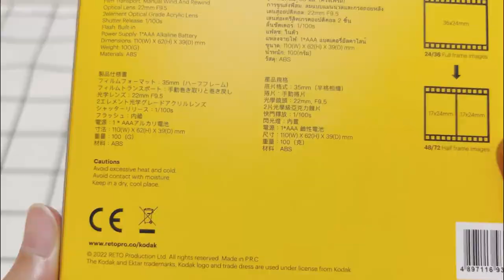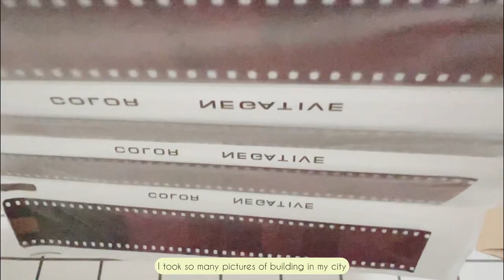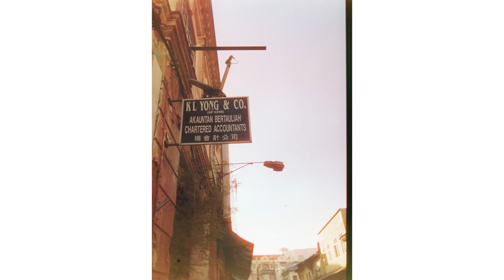Unboxing Kodak ektar h35 📸 half frame film camera 🎞 review + photo results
Unboxing film camera with me.

Hello 👋 thank you for stopping by at my small view. I love to share my hobby in the video. I just finished my studies and currently working as an auditor. I love crocheting, taking pictures, reading and play games. Enjoy the video!

🎥 editing app: InShot, canva